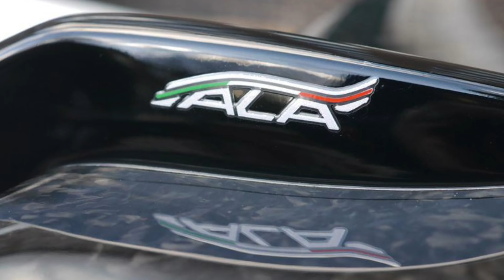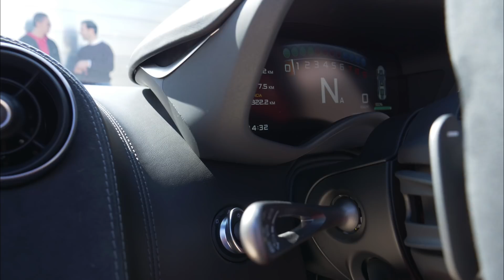El LAMBORGHINI HURACAN PERFORMANTE viene de camino!! Especial 20K + NUEVO COCHE | Supercars of Mike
EL LAMBORGHINI HURACÁN PERFORMANTE viene de camino y muy pronto lo veréis rugiendo las calles !! Lo que viene al canal no tiene palabras !!